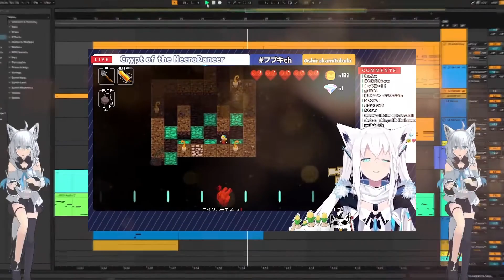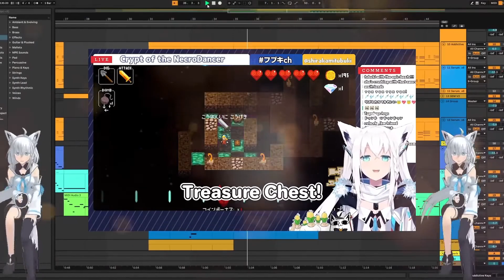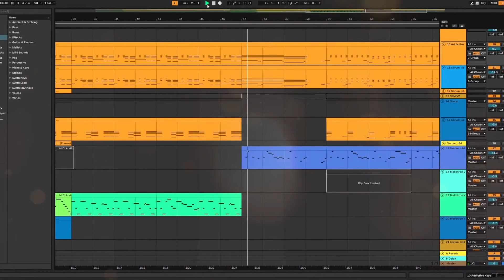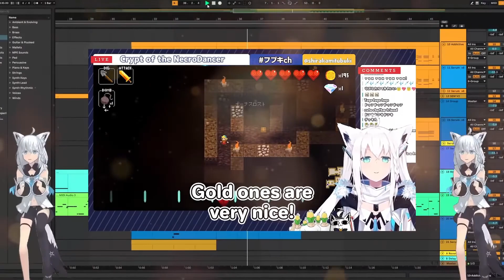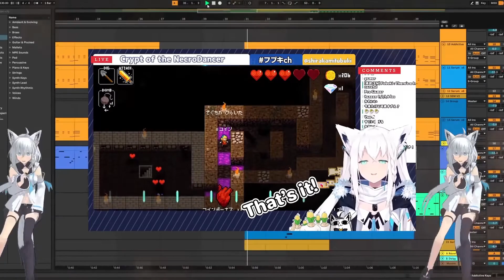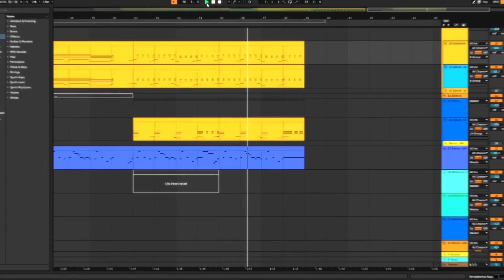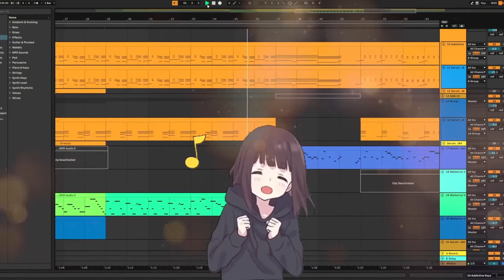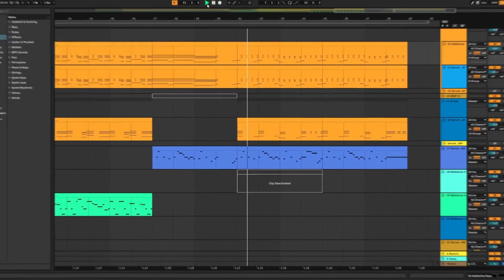the white one | heiakim (1h)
Made by heiakim

If you have a song wish just write a comment!